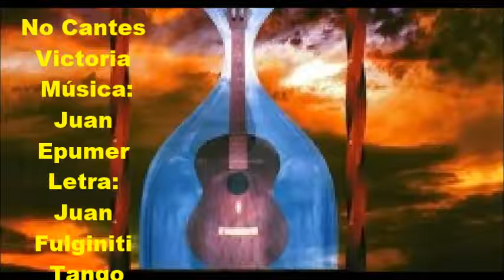AGUSTIN MAGALDI - NO CANTES VICTORIA - TANGO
JUAN SEBASTIÁN OCAMPO VALENCIA  queria que NO CANTES VICTORIA por AGUSTIN MAGALDI estuviera en CANTANDOTANGOS .